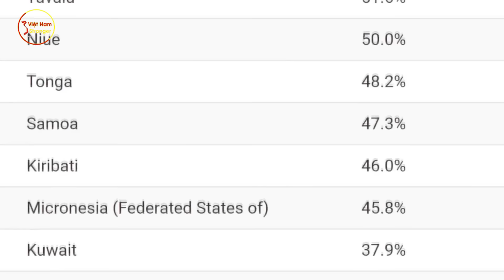Du Khách Anh Từ Bỏ Quê Nhà Đến VN Trả Lời Câu Hỏi "Vì Sao Đồ Ăn VN Ngon Nhưng Ko Có Người Béo Phì”?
⊙ Cảm ơn bạn đã xem video: Du Khách Anh Từ Bỏ Quê Nhà Đến VN Trả Lời Câu Hỏi "Vì Sao Đồ Ăn VN Ngon Nhưng Ko Có Người Béo Phì”?
Xin chào các tình yêu đã quay trở lại với Việt Nam Stronger!
Chúc các bạn có những phút giây xem video thật vui vẻ và thư giãn nhé.

Các bạn thân mến, Việt Nam chúng ta được mệnh danh là quốc gia có nền ẩm thực cực kỳ đa dạng, đến mức mà suy nghĩ xem hôm nay ăn gì thôi cũng là một thử thách không hề nhỏ với tất cả mọi người. Vị chỉ riêng bún, đã có 1001 loại bún, rồi cơm, cũng có 7749 món cơm. Nghĩ hoài, cuối cùng phân vân mãi chẳng biết ăn gì. Chắc ai cũng từng rơi vào trường hợp như thế rồi đúng không ạ? ^^ Tuy nhiên, rất đông người nước ngoài vẫn thường thắc mắc rằng: Ồ, nhiều món ăn ngon ăn hoài không hết mà chẳng hiểu bằng thế lực thần kỳ nào mà người Việt trông ai cũng mi nhon, vóc dáng gọn gàng và tỉ lệ béo phì rất thấp. Lý do là vì sao nhỉ? Có một anh chàng người Anh vì quá tò mò về bí quyết giảm cân của người Việt mà đã dứt bỏ quê nhà, từ bỏ công việc lương cao ở Vương Quốc Anh để lặn lội đến Việt Nam tìm câu trả lời. Cuối cùng anh ấy cũng tìm ra và đăng tải 1 video trên youtube. Anh ấy đã phát hiện điều gì và thực hư tại sao người Việt ăn nhiều mà không béo? Chúng ta cùng làm rõ trong video ngày hôm nay nhé.